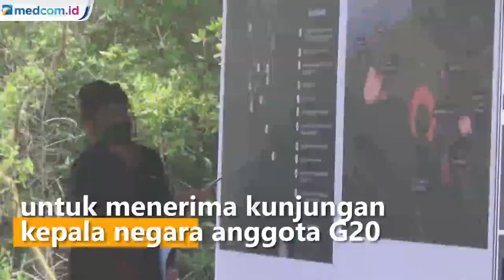Jokowi Tinjau Kesiapan Bali Terima Pemimpin Negara KTT G 20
Presiden Jokowi memastikan Bali siap menerima kunjungan kembali negara anggota G20. Sejumlah fasilitas dan infrastruktur pelaksanaan KTT G-20 sudah dapat digunakan.

Presiden Joko Widodo mendatangi sejumlah lokasi pelaksanaan KTT G-20 di Bali di antaranya Mangrove Conservation Forest yang disiapkan untuk menerima kunjungan kepala negara anggota G20 pada tahun 2022 mendatang. Presiden ingin menunjukkan kepada kepala negara G20 bahwa Indonesia berkomitmen menangani perubahan iklim dengan serius merestorasi merehabilitasi hutan mangrove, hutan gambut dan lahan kritis.

Setelah itu, presiden meninjau tol Bali-Mandara, jalan bebas hambatan yang akan dilintasi para pemimpin G-20 saat keluar dari Bandara I Gusti Ngurah Rai menuju tempat penginapan dan pusat konferensi di Nusa Dua. Menurut rencana, tampilan infrastruktur tersebut akan dipercantik dengan penanaman bunga, mangrove dan pengecatan ulang.